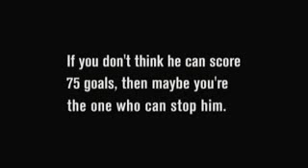Is This The Year- Alex Ovechkin